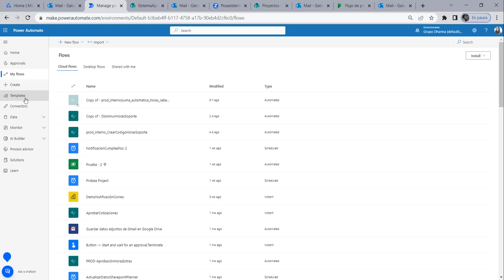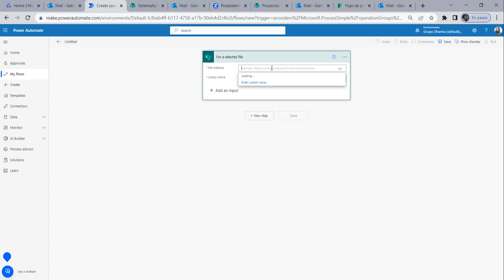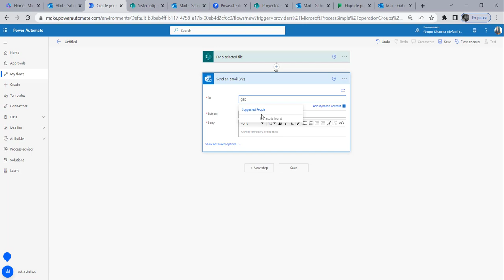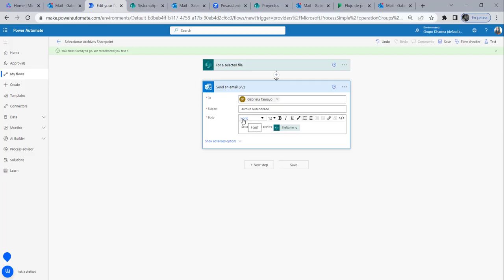🔔 Cómo Ejecutar Flujos desde un Botón en SharePoint con Power Automate 🚀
¡Hola a todos! 🌍 En este video te traemos un increíble tip de Power Automate. Aprende cómo ejecutar flujos desde un botón alojado en tu SharePoint de manera fácil y rápida. ¡Comencemos!

🔹 Contenido del Video:
Introducción: Bienvenida y objetivo del video.
Preparativos: Crear una biblioteca o lista en SharePoint.
Configuración del Flujo: Cómo crear un flujo instantáneo en Power Automate.
Paso a Paso: Configuración detallada del botón en SharePoint.
Ejemplo Práctico: Ejecución del flujo y envío de notificación por correo.

💼 Beneficios:
Simplifica tus procesos con flujos automáticos.
Aumenta la eficiencia en la gestión de documentos.
Fácil configuración y uso de Power Automate y SharePoint.

Conéctate con nosotros:
🌐 Únete a nuestra comunidad para más tutoriales y trucos de Power BI y Power Automate

¡Déjanos tus comentarios y comparte tus experiencias con Power Automate y SharePoint! Nos vemos en el próximo video. 🎥👋